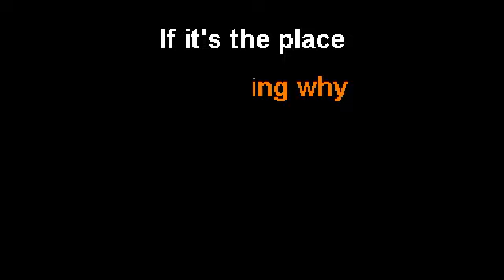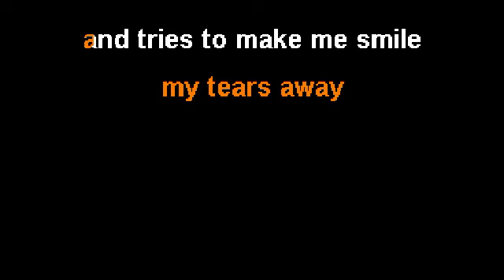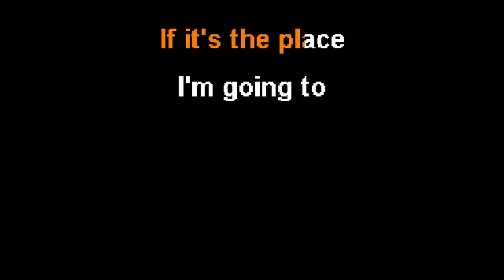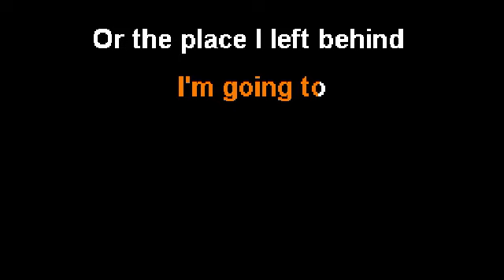Are We There Yet? Instrumental Karaoke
An Original Song By Paul Toschi